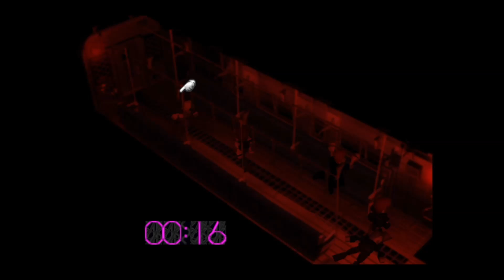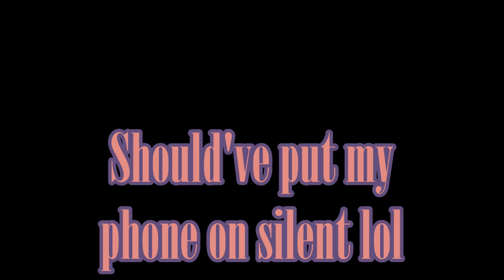Final Fantasy VII |Lets Play|Part One| 20 year anniversary today!! Sept/07/2017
Welcome to a whole new Lets Play of FF VII!! I'm so excited to start this LP, so many things happen and happy 20th anniversary Final Fantasy VII, we got a lot going down here, yes I know the video is very long, the next part won't be as long as this one I'm not sure how long other parts will be, some maybe an hour or less,